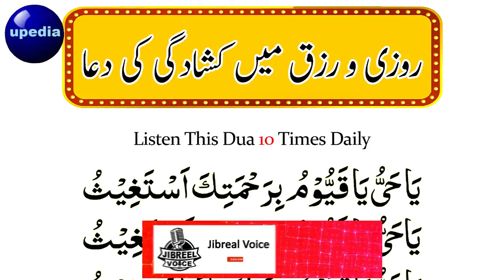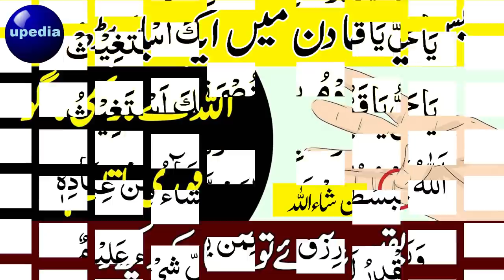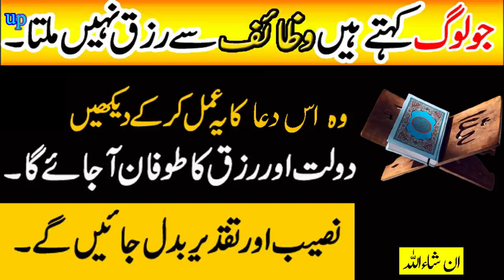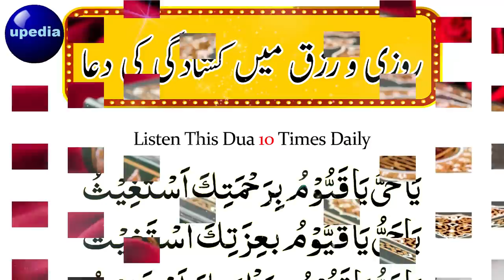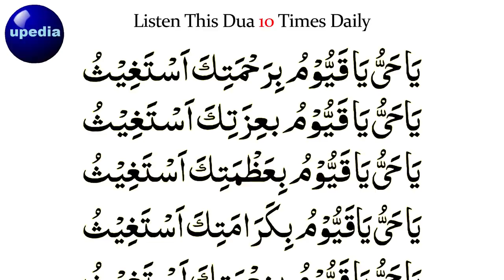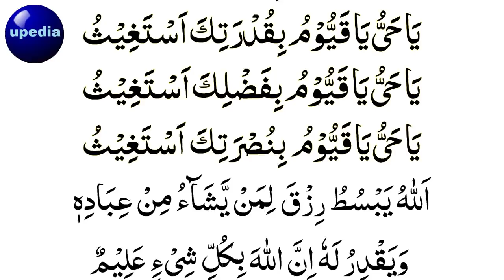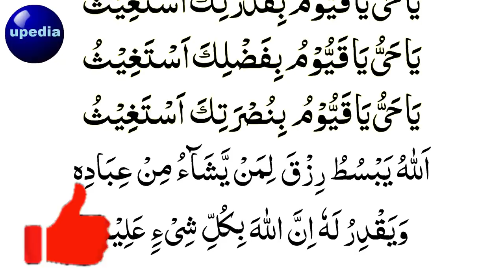Ya Hayyu Ya Qayyum Birahmatika Astaghees | Wo Loog Jo Kehte Hein Wazife Se Rizq Nhi Milta | Unkelye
Nazreen aj ka wazifa bohot hi asan or azmuda wazifa ha apko chahe kitne bhi paison ki zarorat ho lakhon ki ho ya karoron ki ho apne bas is chotti si dua ko 10 bar sunna ha us ke bad Allah pak se dua karni ha phir ap Allah se 10 lakh bhi mango ge to milen ge, Insha Allah.

rizq mein barkat ki dua | rizq main kushadgi ki nabvi dua | rizq ki dua in hindi | rizq mein kushadgi ki dua | rizq ki tangi door karne ka wazifa | halal rizq ki dua | rozi roti mein barkat ki dua